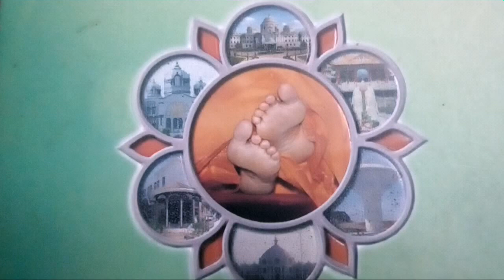MALAYALAM FOR PSC- മലയാളം - 5 (സമാസം തുടർച്ച )